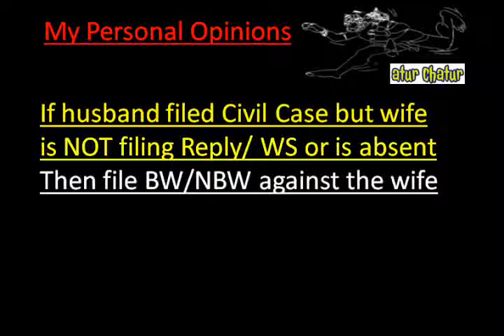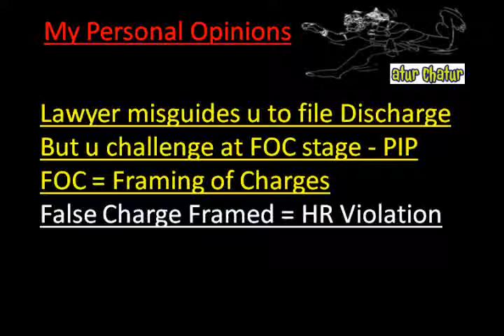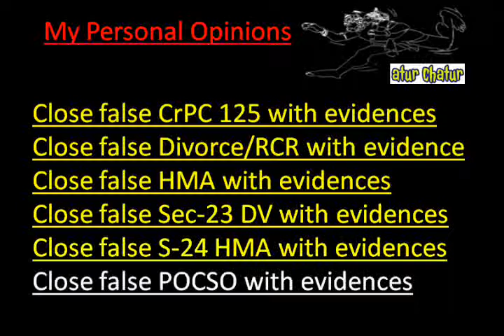Augusta Top Lawyer NRI Legal Services Best Advocates Non Resident Indian Law Firm India